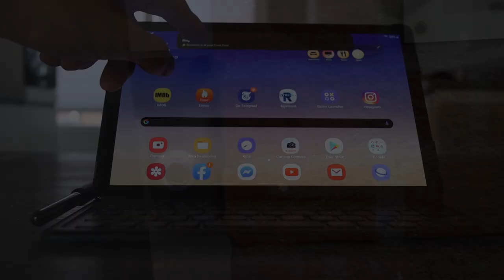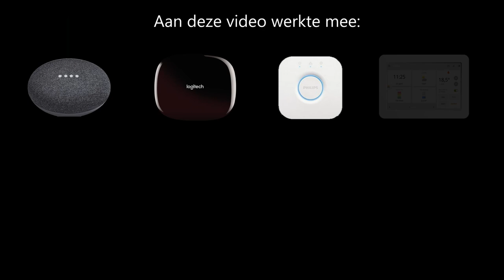Moet je zien... Huisautomatisering!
Deze video toont op een 'grappige' manier wat je kan doen met huisautomatisering.

Gebruikt zijn:
Google  Home Mini
Logitech Harmony Hub
Eneco Toon
Philips Hue
Blaupunkt XEasy
Ring Doorbell 2
Sony XF9005